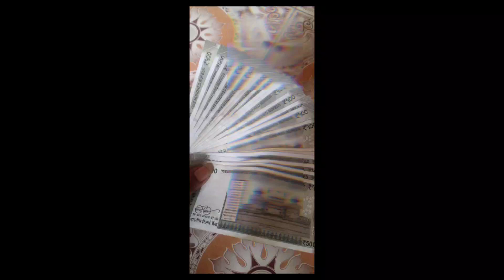Jallikattu shortsfeed viralvideo animals whatsappstatus viralvideo viralshorts viralreels